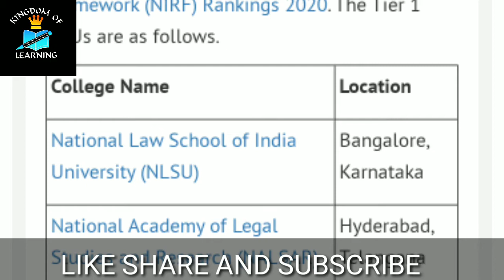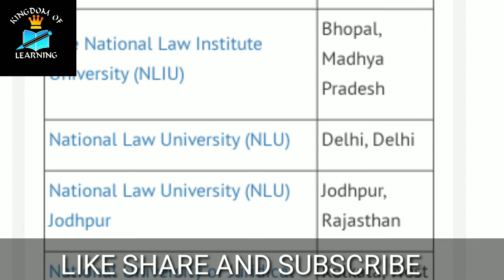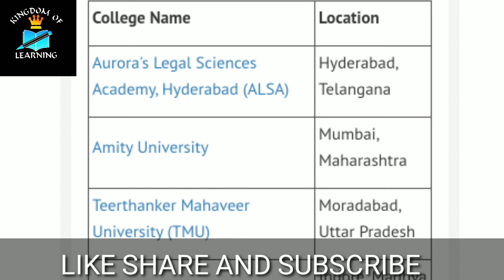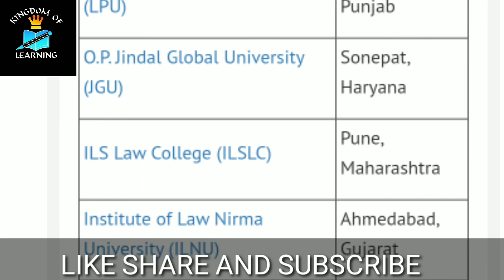TOP LAW COLLEGES, NLUS AND PRIVATE... which are better and why ??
Top law colleges in India, NLUS AND PRIVATE colleges,NIRF ranking top NLUs 2020,top private colleges,which colleges are better in 2020
clat 2020,score to get top colleges,NLUs clat required score,  what is a good CLAT score to get admission in NLUs
IP University integrated law admission process complete details BALLB, BBA LLB, LLM. IP University clat 2020,IP UNIVERSITY admission process BALLB, BBALLB, LLM, eligibility criteria for BALLB, BBALLB,LLM
how to apply in IP University for law courses.

CLAT answer key results,how to download answer key CLAT 2020, provisional answer key released clat 2020.

result IP University, admission process IP University,part payment abhi kare ya nahi,part payment ip University, result kab aayega IP University.
Admission process IP University, counselling schedule announced IP University, whether pay counselling fee or wait for results
Admission criteria for inside delhi and outside Delhi candidates.Ye outside Delhi inside delhi kya hai, reservation for outside Delhi candidates in IP University.
Result IP University..what to do till the results are not announced.motivation to plan to be self dependent.
IP UNIVERSITY ADMISSION,ip University counselling 2020, payment ip University,how many rounds of counselling, Counselling schedule ip University

IP University Admission Process after common entrance test.How to get admission in IP University .What to do after RESULTS IP University . Admission in I P University.

All details related to board exams 2021 are discussed in this video.Dates of exams, results of exams, guidelines of cbse.
 cbse class 10 for 2021

DU